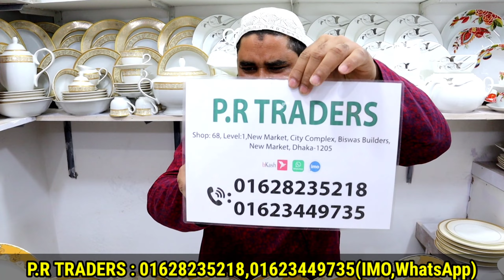সোনার প্রলেপ দেওয়া ডিনার সেট কিনুন | Gold Plated Dinner Set Price In Bd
P.R Trades : Shop:68 , New Merket City Complex ,Biswas Builders
Dhaka 1205
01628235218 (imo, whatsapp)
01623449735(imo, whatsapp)